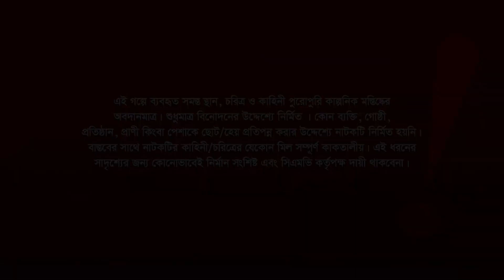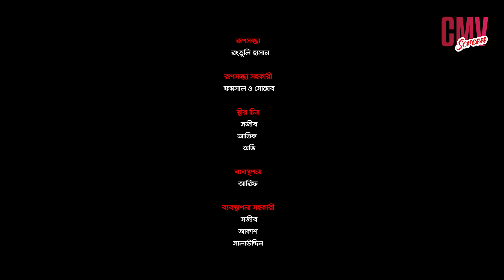Gadha Hoite Sabdhan | Epi-01 | Zaher Alvi | Allen Shuvro | Sarika | Nishat Priom | Bangla Natok 2022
DRAMA: GADHA HOITE SHABDHAN | গাধা হইতে সাবধান
DIRECTION: NAZMUL RONI
SCRIPT : SHAFIQUR RAHMAN SHANTANU
CAST: FARUQUE AHMED
RASHED MAMUN APU
GOLAM KIBRIA TANVIR
ALLEN SHUVRO
ZAHER ALVI
SIAM NASIR
HARUN RASHID
RIMI KARIM
NISHAT PRIOM
SARIKA SABAH
IRIN AFROSE
MILI BASHER
PAPIYA
MASHUKUL ALOM SOMAPTI
MASUM BASHER
ABDULLAH RANA
MOU SHIKHA
BADOL
MANUSHI PROKRITI
MOSTAFIZUR RAHMAN
SAFIZ AL MAMUM
NUFA
PARIS
AKASH
SHAKILA
JANNATUL MARIYAM KAYNAT
MITHUN
IMRAN
APURBO
HRIDOY
ATIF
AD : ABIR, SHAKILA YESMIN, ATIF
ART DIRECTOR : ARMAN HOSSAIN
DOP : HM ZAMAN, SHARIF RANA
EDIT & COLOR : ARMAN ARIYAN
PRODUCER: SK SHAHED ALI PAPPU,
PR: DHOOLI communications.